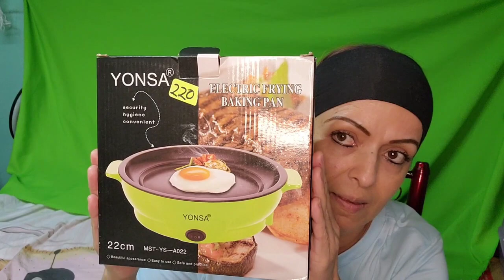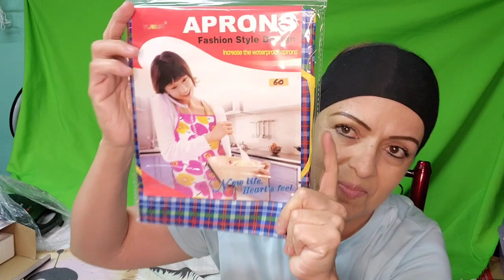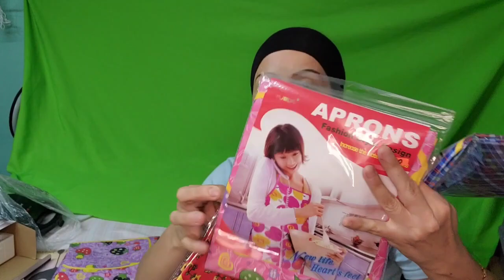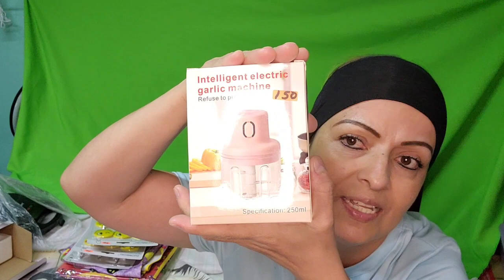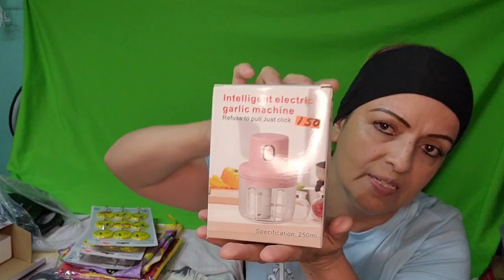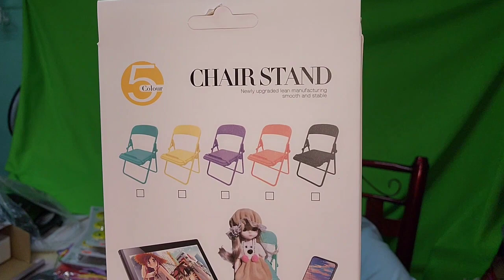HOY LES COMPARTO MI NUEVO NEGOCIO YEEEEE!🧏‍♀️😊🥰🙋‍♀️